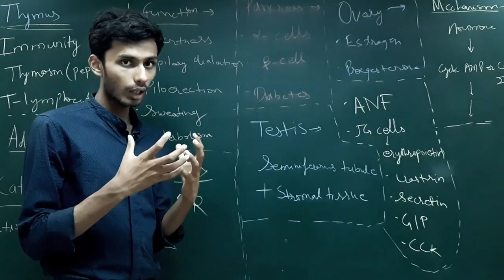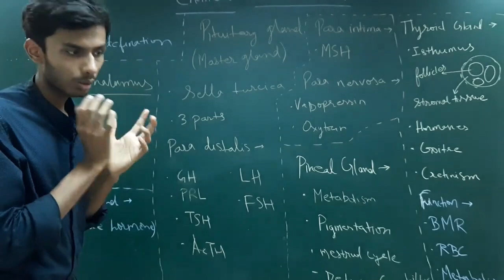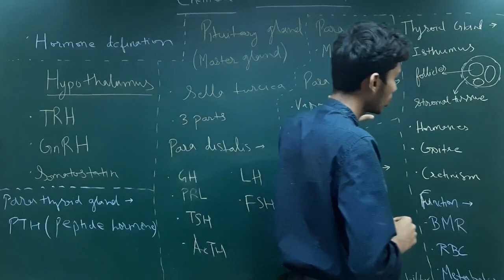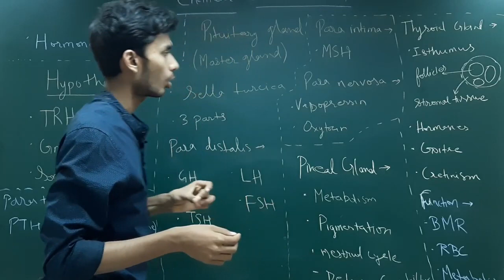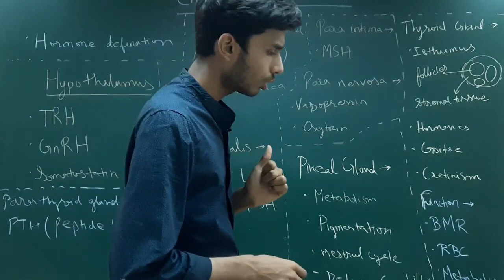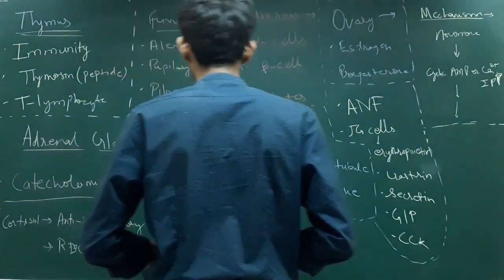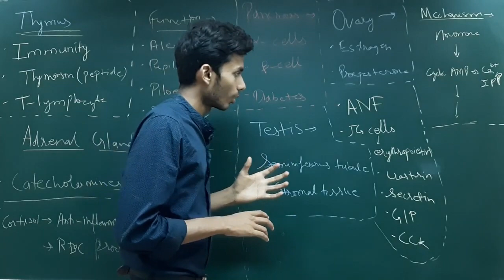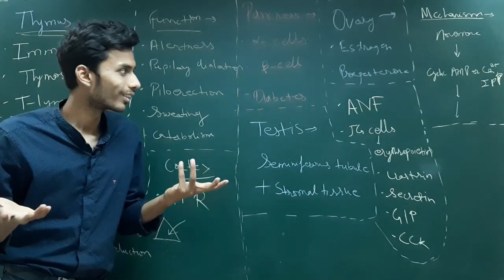Endocrine System Short Revision | NCERT Quick Revision in 15 Min | By NEET AIR 223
In this video I have taught chapter 22 of neet biology that is ncert chapter name chemical control and integration which deals with human hormones or endocrine system. I have done quick, short and rapid revison of ncert in 15 min. This video is for neet, jee as well as cbse board and other board students. This video is for both class 11th and 12th students.

Video ke baare mai -
Iss video mai maine bataya hai chapter 22 of neet biology that is ncert chapter name chemical control and integration which deals with human hormones or endocrine system. Maine quick, short and rapid revison of ncert in 15 min. Ye video class 11th aur class 12th dono ke liye hai.

By –
Parth Goyal

Become Healthy, Achieve Superimmunity !! Watch my videos on -

Corona Talks -

General Talks -

MBBS Lectures -

Videos -

This channel contain videos tricks and hacks that I used to succeed in NEET, JEE as well as other competitive exams. I have also made some motivational videos and some lectures of various subjects like biology, physics and chemistry. I also made some videos about how you can treat  diabetes, hypertension, thyroid problems permanently with lifestyle changes only. I also make videos for mentoring students and MBBS lectures.
About me -
I have always been interested in doing science stuff and motivating students to do the same. Science and technology are the main things through which society progress and we need to bring it to next level. However, I am also vegan and I think that over-exploitation of animals in the name of science is bad and science should done in a sustainable way.
I am currently a MBBS Student at GRMC, Gwalior.
My Websites -

For Patients suffering from lifestyle diseases like Diabetes, Hypertension, Cancer etc